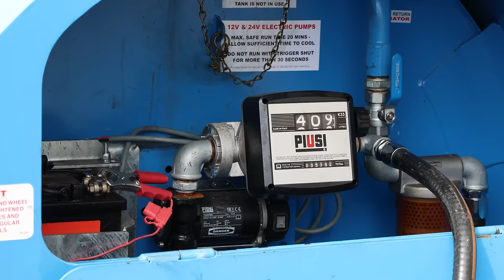We Sent Cian & Our Trailed Forager To Alec Wilkinson's For A Week!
This week Cian takes the 1260 forager to Alec Wilkinson's to find out if a trailed machine can chop grass short enough for a digester!